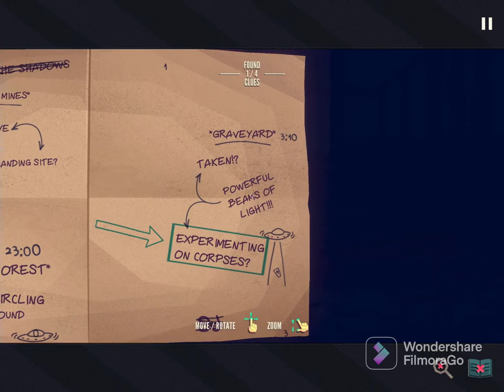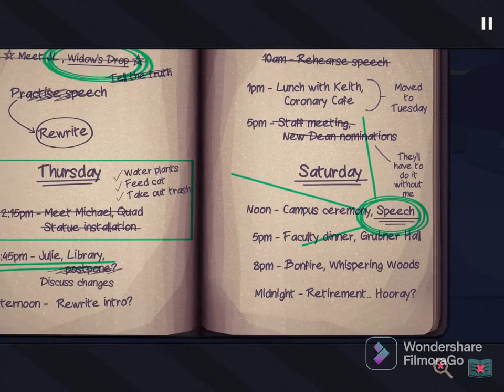Jenny LeCule PT3, The Dean is DEAD.